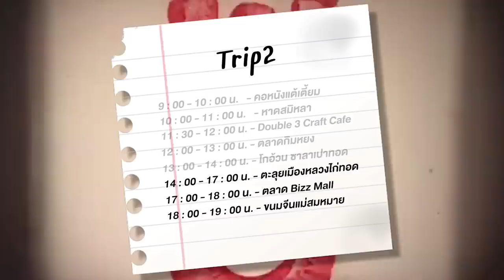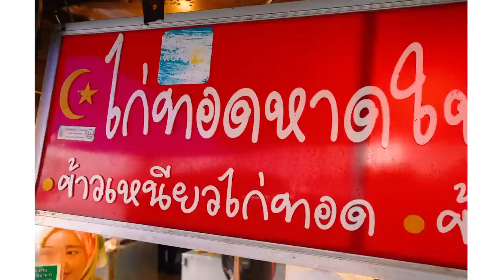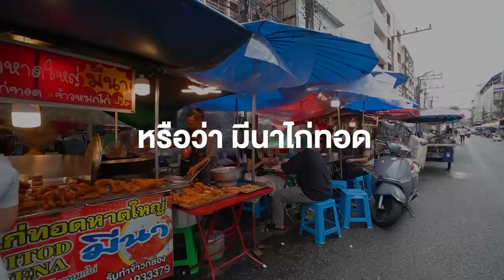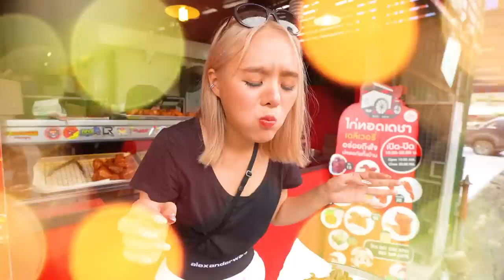บินไกลเฉียด 1,000 กิโล!! เพื่อไก่ทอดหาดใหญ่ของแท้!! กรอบนอก ฉ่ำใน ใจละลาย 🍗🔥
ตามล่า ไก่ทอด ที่เด็ดที่สุดใน
เจ้าไหนจะคือต้นตำรับที่แท้จริง !?
และ ร้านเด็ด ในดวงใจโมได้แก่...!!

🍗🔥ร้านที่ 1 ไก่ทอดหาดใหญ่มีนา
🍗🔥ร้านที่ 2 ไก่ทอดเดชา
🍗🔥ร้านที่ 3 ไก่ทอดซอฟียา